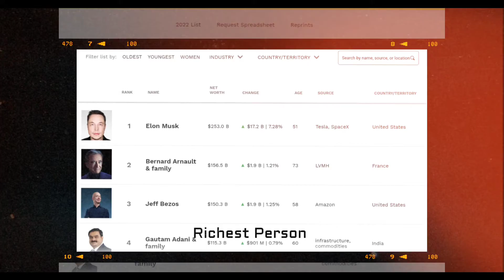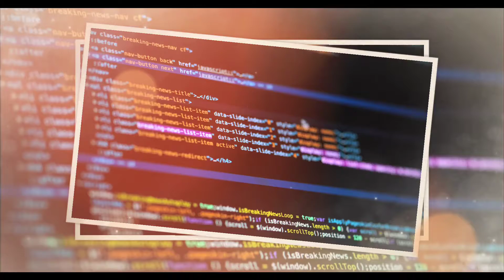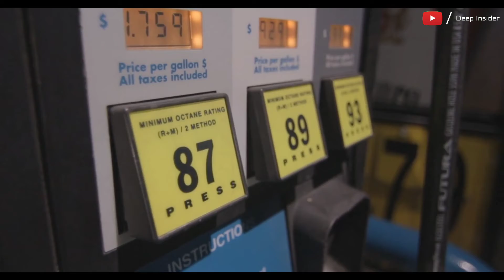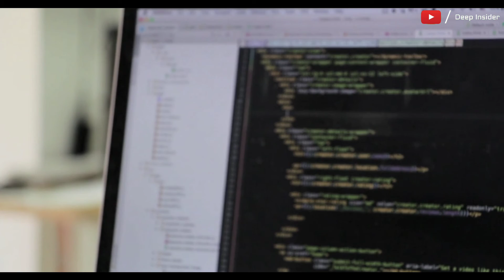How Elon Musk Companies Will Change the world। Deep Insider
Friends, in this video I have told about Elon Musk's companies which will change our world in future.
But you will know how it will change by watching the full video.

Thanks for coming in discription And watching